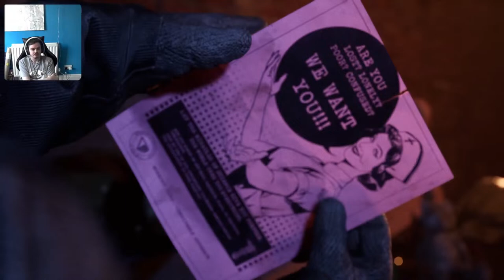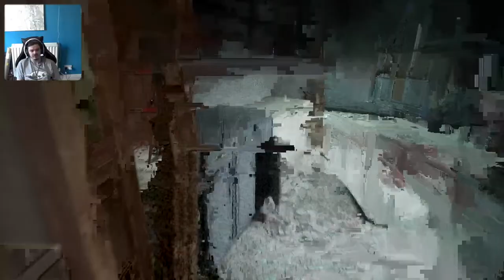The Outlast Trials |+ 18| let the horror commence